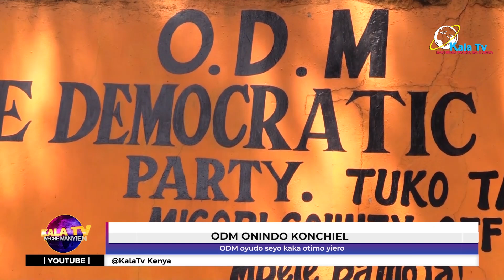ODM ONINDO KONCHIEL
ODM oyudo kod kaka otimo yiero.